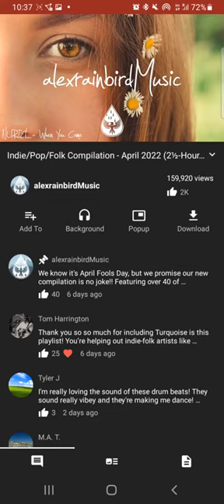Jozef Gabčík, you're still at Home 💖🌌 🏡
Today, April 8, 2022 (or maybe rather April 07), is Jozef Gabčík's 110th birthday. He was the hero of the anti-Nazi resistance born in the region where my Mom was born. (I published this video on October 3, 2022)

Jozef Gabčík was the commander of the Anthropoid group, which assassinated Reinhard Heydrich. He was posthumously promoted and awarded several times for his heroism.

No second chances to architects of Final Solutions that systematically exterminate innocent, defenseless civilians, even children! Ever. It's them who need to be exterminated.

I even created this tribute video for them on my older channel. But I forgot to add Kubiš' posthumous photo in the compilation because I'm stupid.. :))

I feel, very strongly, that we could easily be distant family, because of the righteous anger towards this kind of evil injustice and a call to action, I've felt myself too since I was a kid.

Camina Drummer gave no more second chances to Marco Enaros either and he got destroyed because a strong cooperation was established although the sides didn't agree on everything, nor respected each other fully, nor fancied each other at all. They had a common goal. To get rid of the ultimate danger that keeps destroying defenseless and stealing from their own

Jablonská heading North

Čo je?! No čo je, čo je, ČO JE?!

footnote for me, because I'll be looking for this some time in the future for sure.. lol.. music in the background here: